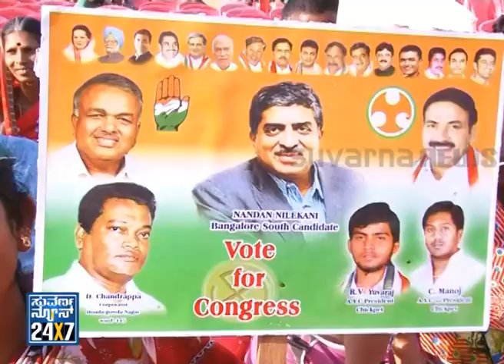Election Black Money _ KURUDU KANCHANA - ನ್ಯೂಸ್ ಹೆಡ್ಲೈನ್ಸ್ News bulletin 16 Apr 14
Suvarna News 24X7   - 16 Apr 14 - Election Black Money _ KURUDU KANCHANA

 Breaking news,latest news,top news,news for bangalore,just bangalore,city rounds,Crime in bangalore,Petrol price,Politics,government,crime,Loksabha election 2014,CM Karnataka,MLAs,Ministers scam,scandal